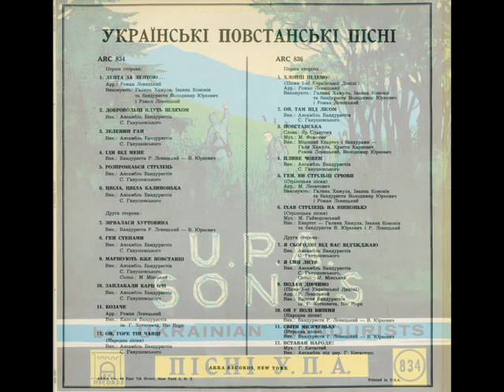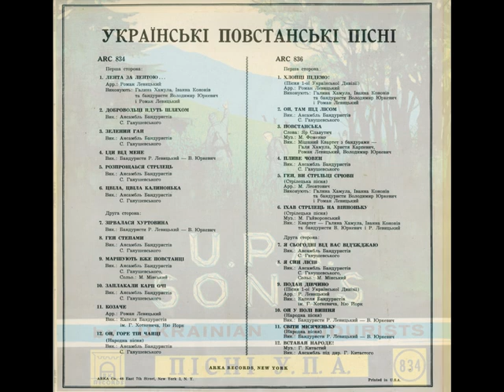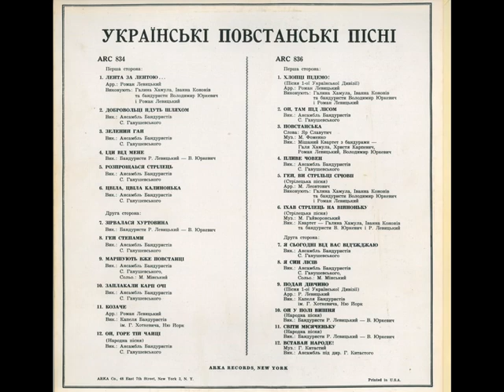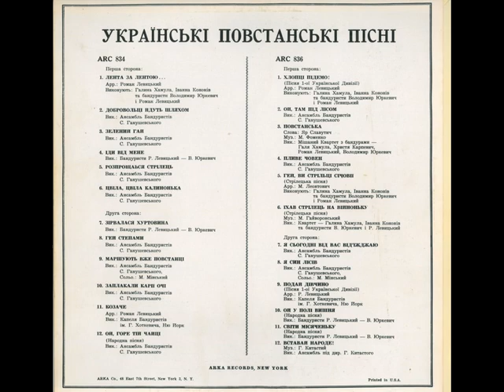UPA Songs By Ukrainian Bandurists / Пісні УПА у виконанні українських бандуристів (ч. 1)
1953 (?), Arka Records – ARC 834/836 (LP) UPA songs by ukrainian bandurists / Пісні УПА у виконанні українських бандуристів (частина 1)
01. Лента за лентою … – Галина Хамула, Іванна Кононів та бандуристи Володимир Юркевич і Роман Левицький *
арр.: Роман Левицький
02. Добровольці йдуть шляхом – Ансамбль Бандуристів С.Ганушевського
03. Зелений гай – Ансамбль Бандуристів С. Ганушевського
04. Іди від мене – Бандуристи Р.Левицький — В.Юркевич
05. Розпрощався стрілець – Ансамбль Бандуристів С.Ганушевського
06. Цвіла, цвіла калинонька – Ансамбль Бандуристів С.Ганушевського
07. Зірвалася хуртовина – Бандуристи Р.Левицький — В.Юркевич
08. Гей степами – Ансамбль Бандуристів С.Ганушевського
09. Маршують вже повстанці – Ансамбль Бандуристів С.Ганушевського
10. Заплакали карі очі – Ансамбль Бандуристів С.Ганушевського
11. Козаче – Капеля Бандуристів ім. Г.Хоткевича, Ню Йорк
арр.: Роман Левицький
12. Ой, горе тій чайці – Ансамбль Бандуристів С.Ганушевського
народна пісня

* Мішаний квартет «Бандура»